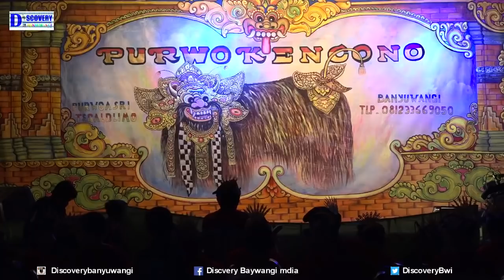Seni Gerbang Timur Alas Purwo Asli Janger Purwo Kencono RTH Purwoasri Banyuwangi Festival